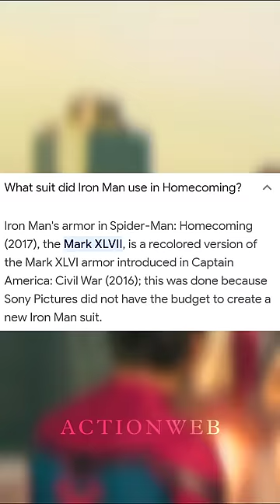Iron-Man 😎 Attitude Armor Created in Spiderman hidden things